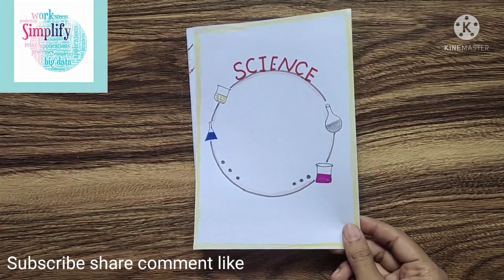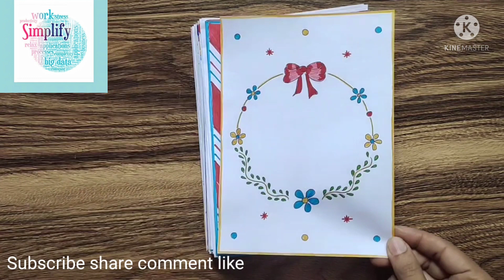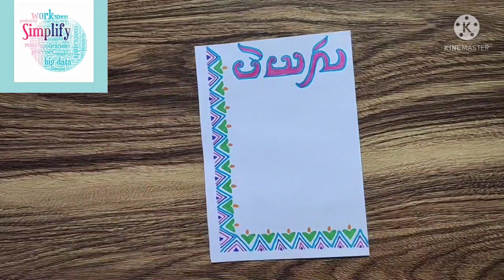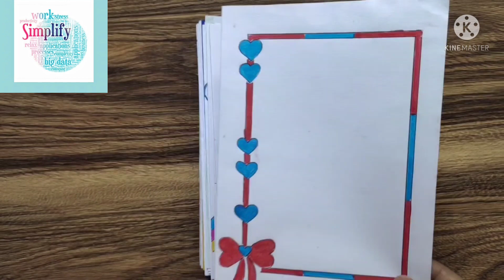200 Border designs compilation/Amazing Border design/Project file decoration ideas/Beautifuldesign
200 Border designs compilation/Amazing Border design/Project file decoration ideas/Beautifuldesign
100 border design compilation Amazing border design project file decoration

mukta art & craft
project design new style  2021easy
project design new style 2022easy
project design for school
page border design, easy designs for project, draw border design, ribbon,art, border design for school project
ribbon border design for project, बौर्डर डिजाइन कैसे बनाये

1) Border design for school project easy
2) Border design for school project file
3) Border design for school project work
4) Border design for project very easy
5) Butterfly border Design for school project
6) cartoon border design for school project
7)diy border design for school project
8) Border design for English project
9)chart paper decoration ideas for school project
10) Assignment design new
11) Assessment border design

telugu project work
flower draw step
easy flower draw
flower drawing lesson
kannada project design
design for Hindi project
english assignment
greeting Card border
very easy design
diwali card making video
handmade paper card idea
birthday card
New year card
Paper card
Without glue card
No glue card
project paper design new model 2021
bullet journal
satisfying drawing
Easy border design for notebook and project file Aesthetic front page decoration ideas

paper dizain,black border design for Hindi,black border design for blouse,

in this video we will show you easy attractive border ideas for your project file school Assignments.

trending design for project
latest design
how to draw border,
Ruled paper border design,
Poster design,
Yoga border design,
Border Design For Hindi project work,
6 Border designs,
project design idea,
easy project design,
borders for projects,
handmade file cover design,
project ka front page simple design,
how to draw border design,
how to decorate chart border,
how to decorate project book,
margin design,
A4 sheet border design,
shades,page border design,
border design pattern,
बोर्डरडिज़ाइनआइडिया
border design new 2021
unique easy border design, notebook decoration, creative design, simple, Dreams,
art file decoration
urdu project design
side border design
project book
hindi project Front page
project ke liye design
project work designs new model
project work design
work designs
 project Front page
title Page ideas
Title Page ideas for urdu
side design for project very easy
New project work design
Crafty Nica
New year card
Homemade
Handmade paper border
Trending
viral video
3Dart
Heart design
easy and simple project design
easy project file decoration
project file cover page design
project cover decoration
holiday homework
folder decoration
folder design
very easy decoration ideas for project
compelet tutorial
front page border design for school project
english border design to draw
project file cover page